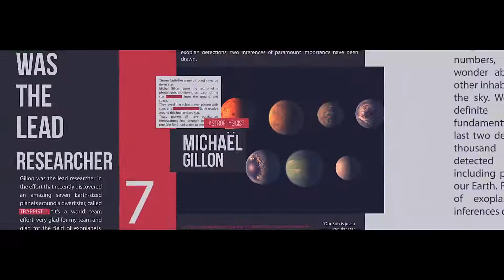URUS - The World’s First Super Sport Utility Vehicle - Lamborghini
Lamborghini launches World's First Super Sport Utility Vehicle named URUS.

Credit: Lamborghini